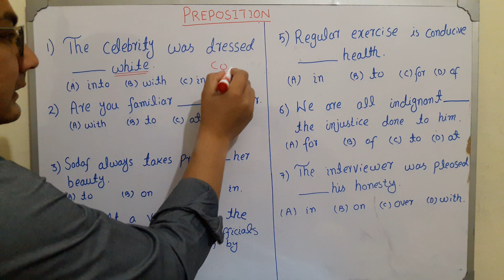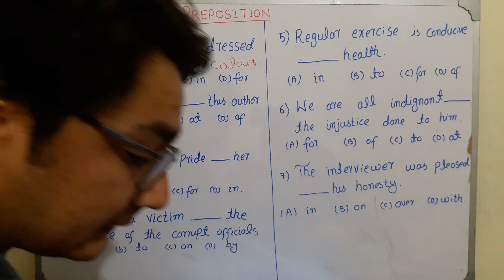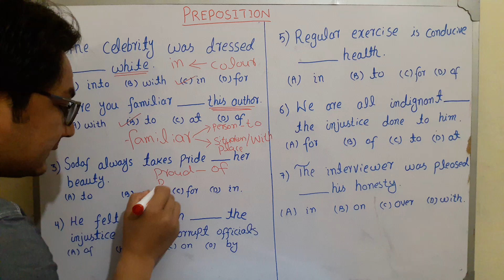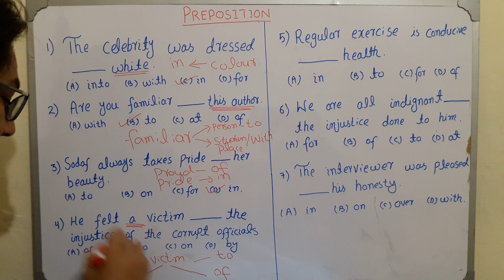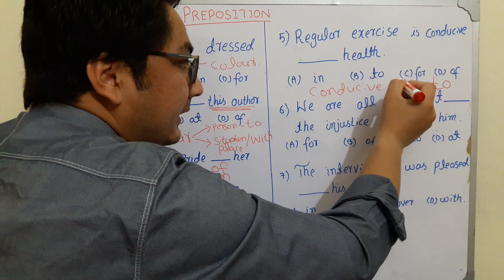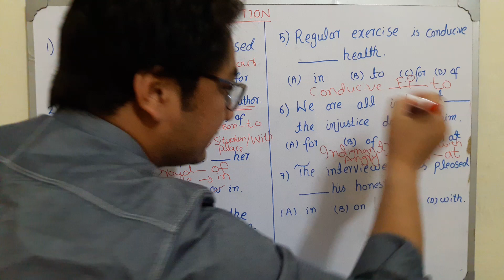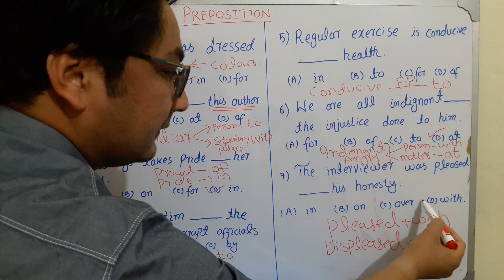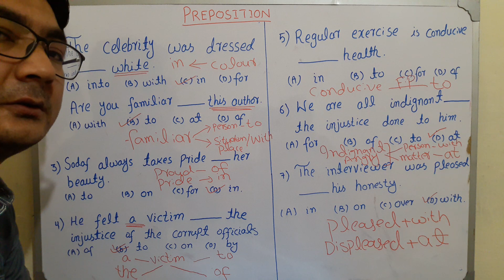Prepositions-Lecture 2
Master piece on Prepositions